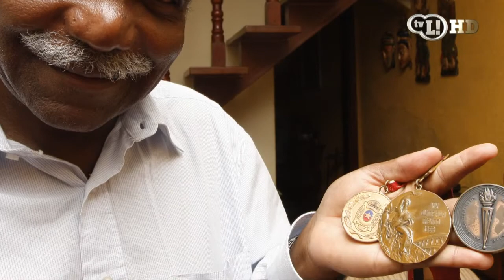L! Entrevista Servílio Oliveira, ex-pugilista brasileiro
Ex- pugilista conta toda a sua história para a TV L!